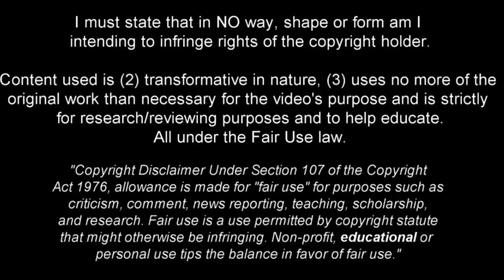Eliot Matazo - Solid Midfielder